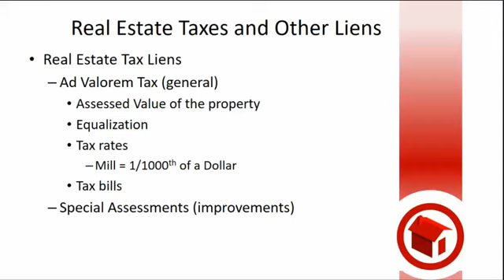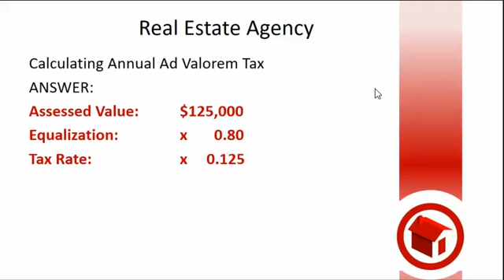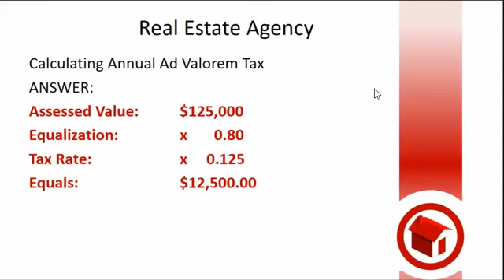30 Hour Post Licensing Course Chapter 13 4